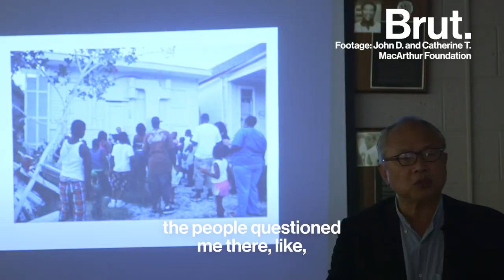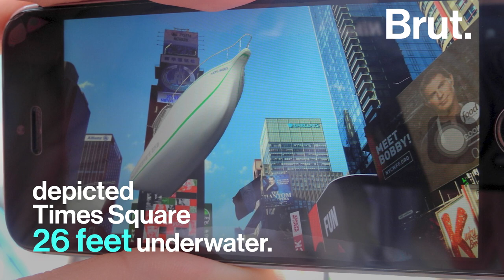Turning Plastic Into High Fashion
Using 90,000 plastic bottles, he created a clothing line. And now this artist has been awarded $625,000 through the MacArthur "genius" grant.